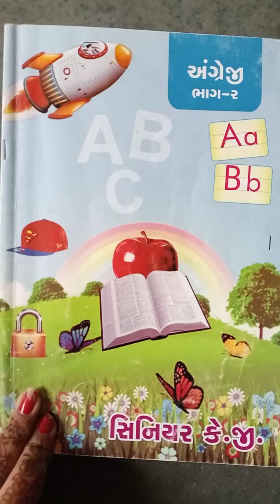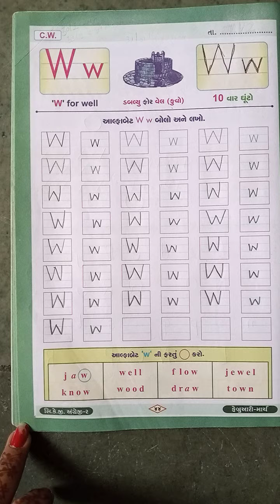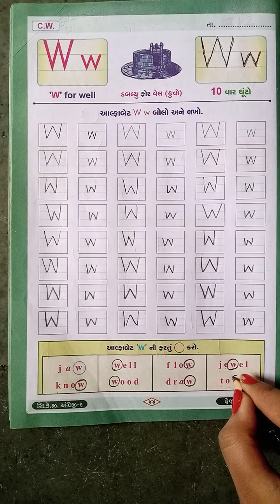Std : Sr.K.G. Sub : English Sem - 2. W- લખો અને બોલો.